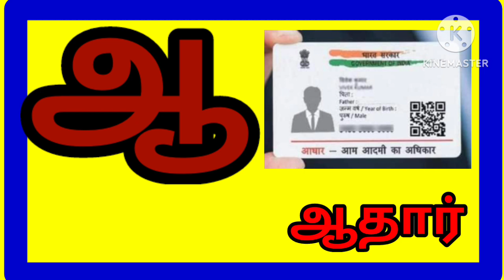aa varisai sorkal in tamil |ஆ- வரிசை சொற்கள்- உயிரெழுத்துக்கள் |Learn Tamil alphabet |Adipadai Tamil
aa varisai sorkal in tamil | 'ஆ' வரிசை சொற்கள் - உயிரெழுத்துக்கள் | Uyirezhuthu aa varisai sorkal | kulanthaigalukana muthal varthaikal and adipadai Tamil

This video is made for educational and entertainment purposes only.